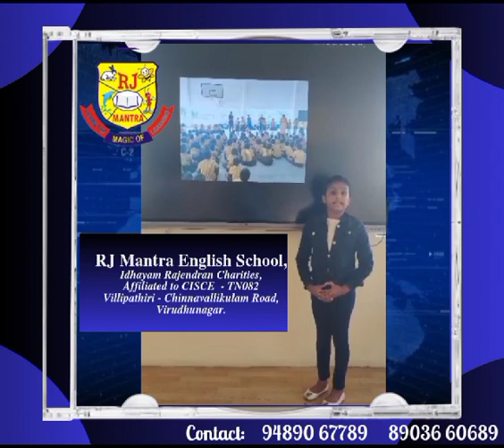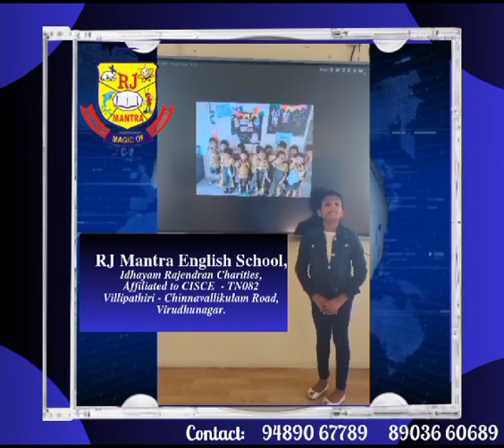RJ Mantra June News - 2023